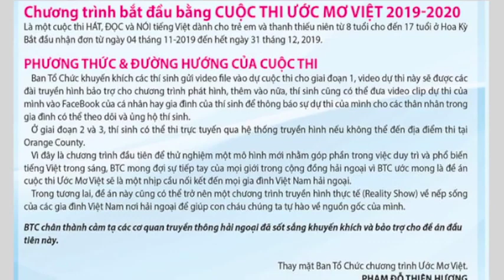THÔNG BÁO Cuộc Thi Ước Mơ Việt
THÔNG BÁO số 3, ngày 07 tháng  01, 2020

4655 Ruffner St, Suite 180